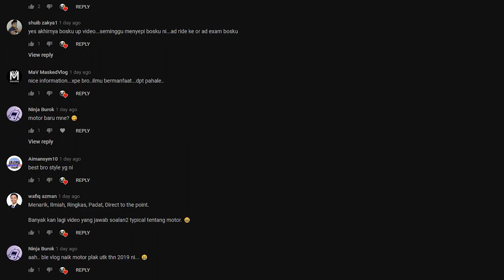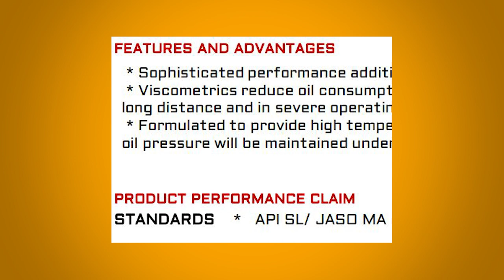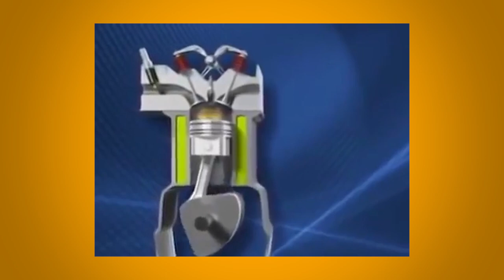Kumpulan Minyak Hitam